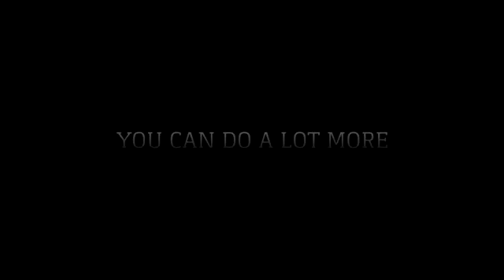New technology in idli making